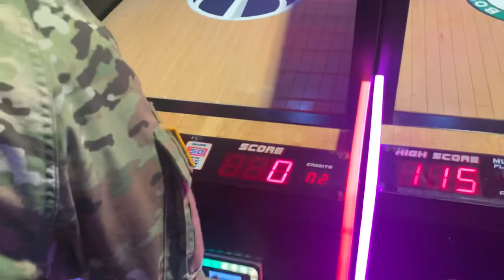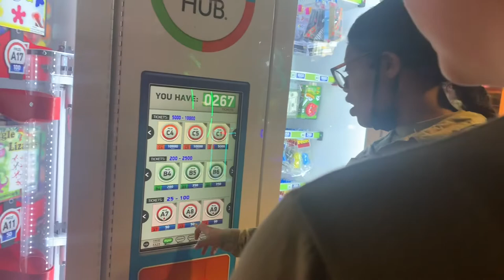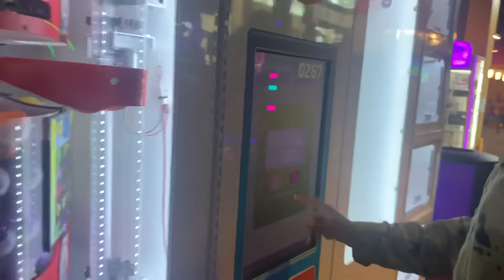A DAY AT AIT IN FORT LEE, VIRGINIA 🇺🇸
This was a day at AIT in fort Lee Virginia.

dianavb333

Subcount : 239